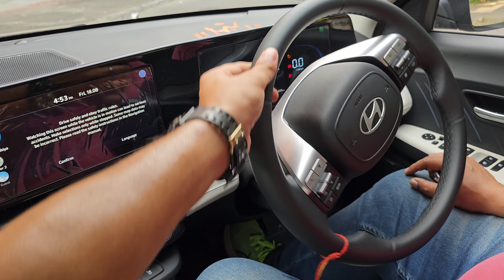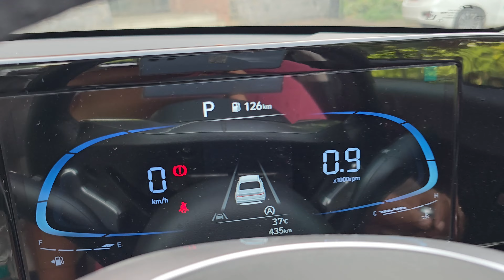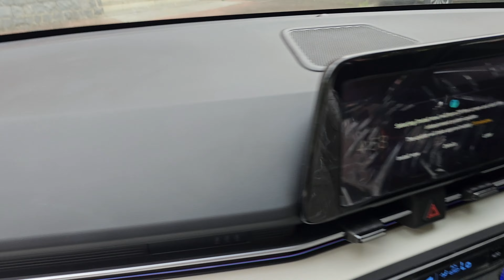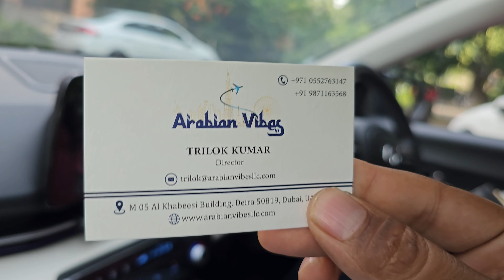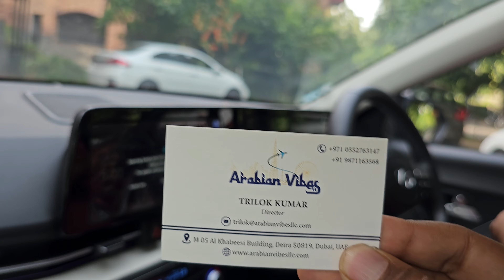Hyundai Verna 2023 | Detailed Full Review | Top Variant | VIP NUMBER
NEW HYUNDAI VERNA 2023 SX OPT IVT TOP MODEL PETROL AUTOMATIC ₹18.55 Lakh On Road.
vip number
Fancy Number

Latest Car Reviews India | Hyundai Verna 2023
Litre Naturally Aspirated Petrol Engine with 115PS of Power and 143NM Torque. Hyundai Verna SX Variant ke major features mein hai electric sunroof, 16" Alloy Wheels, LED Lights, 8 inch touchscreen with Android Auto, Apple Car Play, 10.25 inch instrument cluster, front parking sensors, wireless charger aur aesa bahut kuch.

Intro, Exterior, Boot space, Interior, Rear seat space, Features and safety list, Performance 1.5 NA, CVT transmission, Fuel efficiency 1.5 NA, Ride quality, ADAS features, Performance 1.5 turbo-petrol MT, Handling, Performance 1.5 turbo-petrol DCT, Fuel efficiency, Braking, Price and verdict

Any Queries Car Owner :- Trilok Kumar
Any Queries World Trip Please Contact
Name :- TRILOK KUMAR
Destination Venture LLP :- ( Director )
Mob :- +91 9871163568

Arabian Vibes LLC (Dubai) :- ( Director )